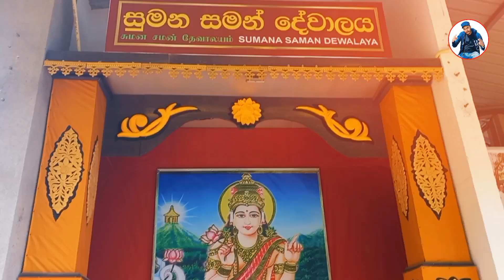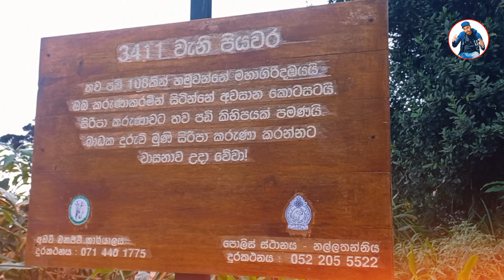මෙවර ශ්‍රී පාද වන්දනාවේ යන ඔබ දැනගත යුතුම.කරුණු | විශේෂයෙන් කිරි කෝඩු දඩු කෝඩු 🙏❤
ශ්‍රී පාද වන්දනාවේ යන ඔබට සහ කිරි කෝඩු දඩු කෝඩු අයට බලන්නම.ඕන.වීඩියෝවක් ... සියලු විස්තර සහිතව ... බලල අදහස් ලබාගන්න ❤